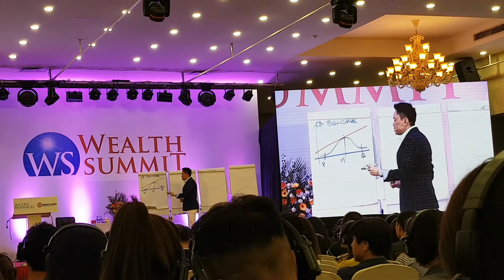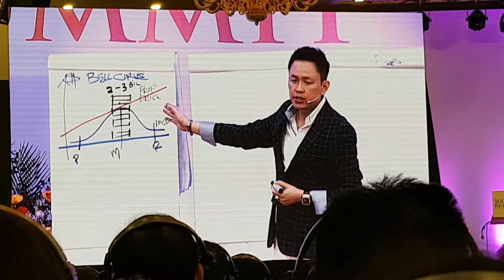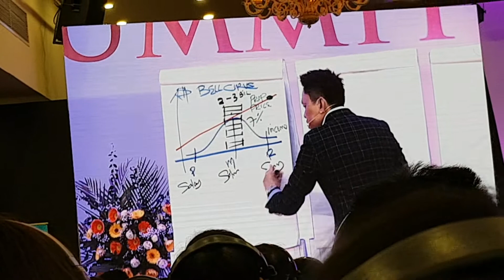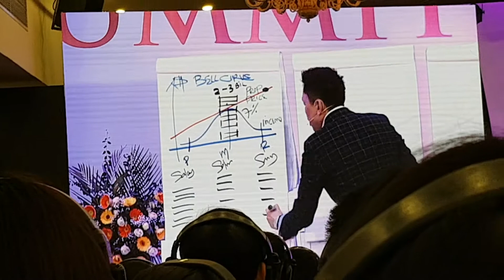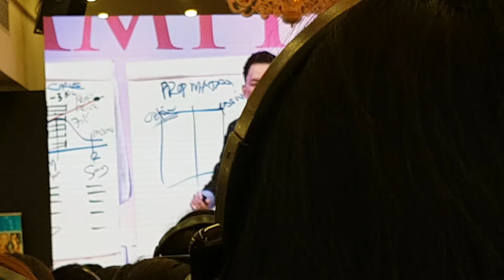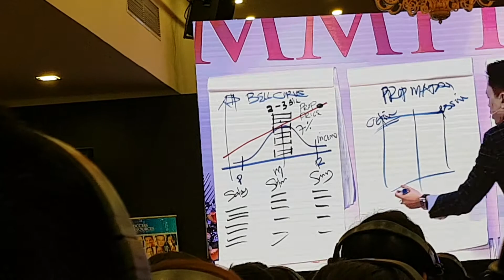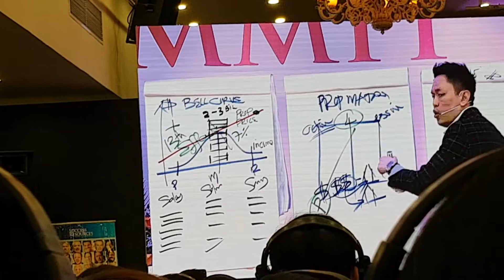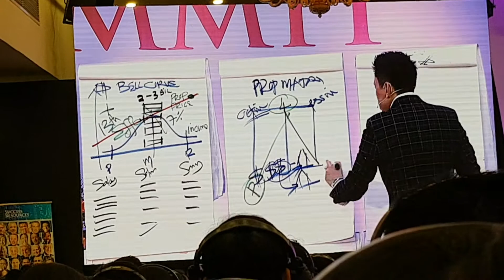Adrian Wee - Bậc thầy đầu tư BĐS dòng tiền.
Nhà sáng lập ID King, Adrian Wee được mệnh danh là "ông vua" thiết kế nội thất Châu Á